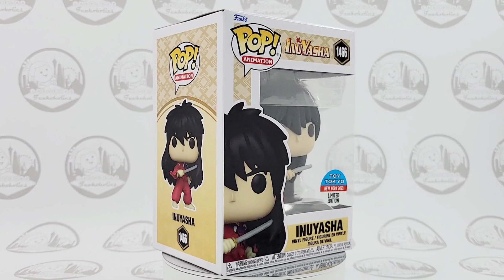Let's Unbox: Funko Pop! Animation #1466 Inuyasha (Human)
We unboxed our Pop!s so you don't have to! Let's take a look at Funko Pop! Animation #1466 Inuyasha! Inuyasha in his Human Form was released for New York Comic Con 2023 and shared with Toy Tokyo.